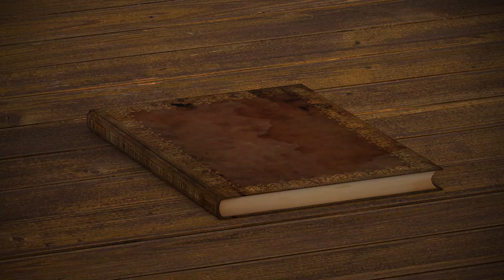Where “Troy Fall of a City” COMPLETELY missed the mark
I finished watching the Netflix series, “Troy Fall of a City”.

I love Greek mythology, but I did take some notes on a few things you can take away from this series and use to improve your own worldbuilding.

FREE BEHIND THE SCENES OF THE KEYSTONE BONE TRILOGY!

SUPPORT!